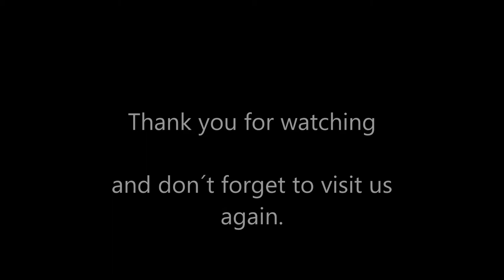Irish Wolfhound - 1 week old Puppy´s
Irish Wolfhound Celtic Shamrock / A - Litter with 11 wunderful puppy´s from "Arva vom Alpetal" & Eddy vom Alpetal.